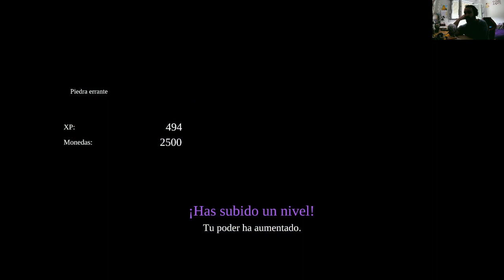DARKSIDERS 2 episodio 14 ¡LA CABRA TIENE BUEN MATERIAL!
ENLACE DONDE COMRAR EL JUEGO A BUEN PRECIO💶 💶 💶 💶

COMFIGURACIÓN

MÍNIMA*
OS: Windows XP, Windows Vista SP1, Windows 7, Windows 8 o Windows 10 (64bit)

Procesador: 2.0Ghz Intel Core2 Duo o AMD equivalente

Memoria: 4 GB RAM

Gráficos: NVIDIA 9800 GT 512 MB o AMD equivalente

DirectX: Versión 9.0c

Almacenamiento: 13 GB de espacio disponible

Tarjeta de sonido: Tarjeta de sonido compatible con DirectX

RECOMENDADA*
OS: Windows 7, Windows 8 o Windows 10 (64 bits)

Procesador: Cualquier procesador AMD o Intel de cuatro núcleos

Memoria: 8GB de RAM

Gráficos: Tarjeta de video NVIDIA GeForce GTX 260 de 512 MB o equivalente de AMD

SITIOS DONDE ME PODREIS ENCONTRAR📱